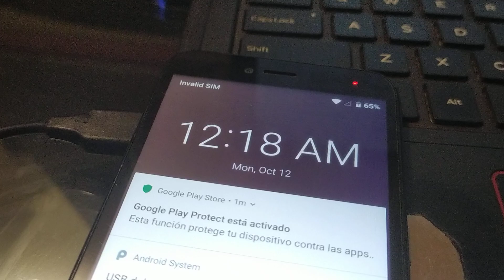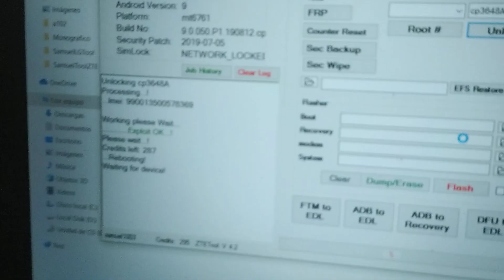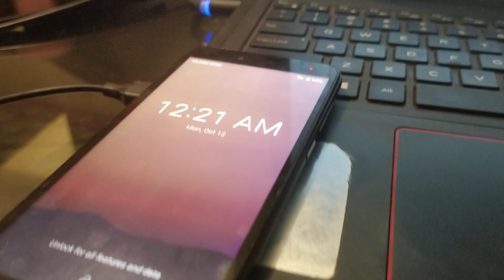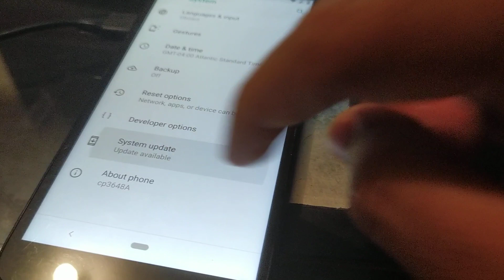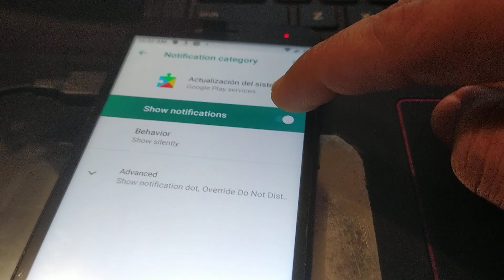Coolpad Legacy S CP3648A Unlock RDPowerZTE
This operation cost 6 credits (6USD) for active users.

Hard reset or update relock the device, please see complete video to avoid relocking.

This method is Usefull for security patch 2019.